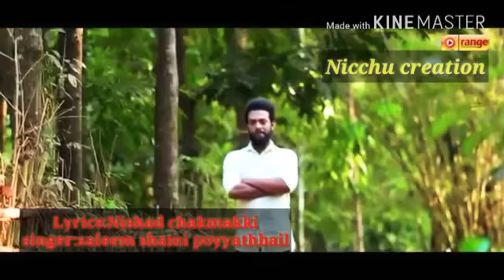New Kannada song " DOORADHA PREETHI"_3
Lyrics Nishad chakamakki
Singer saleem shami poyyathbail